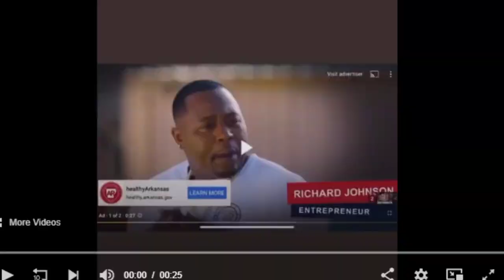Arkansas Health Dept. Vaccine Commercial Aimed At HUSTLERS, The Trap, D-Boys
The "Ghetto Superstars" gotta get vaxxed too yo...they made a whole commercial, aimed at the d-boys, the trappers, the go-getters, and hustlaz.